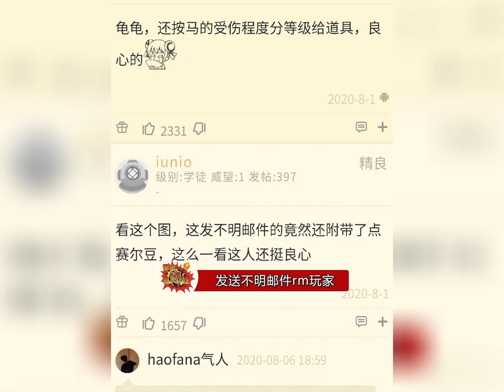有点离谱，再看一遍。赛尔号系统被攻击后发送不明邮件辱骂玩家。并按骂人的受伤程度给补偿。